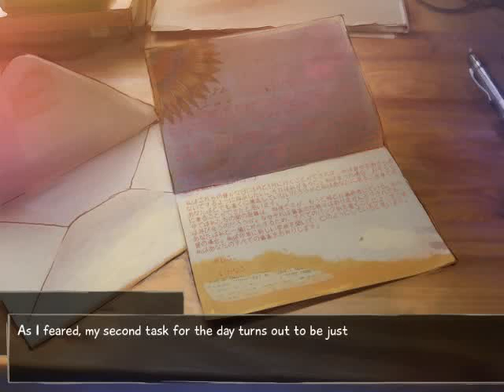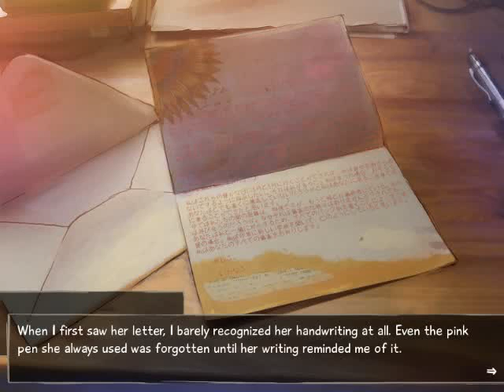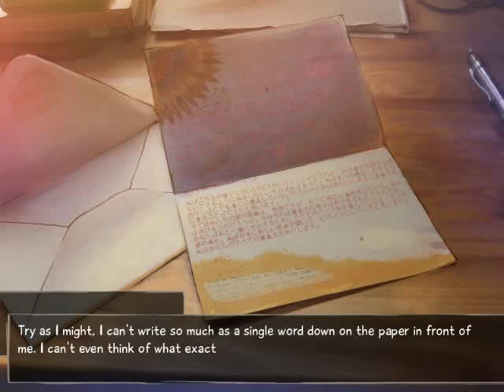Let's Play VII: Katawa Shoujo 8 - S2 Episode 37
Episode 37 ~ Continuing Melody

In this episode, yawn yawn bla bla boring.